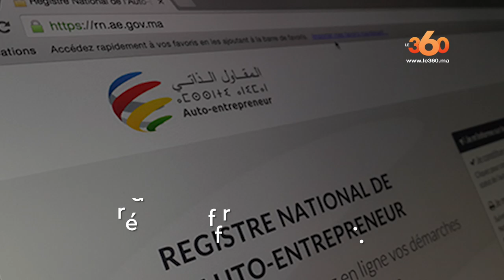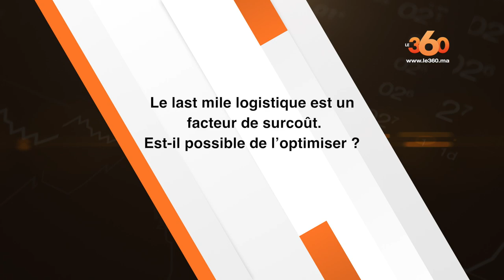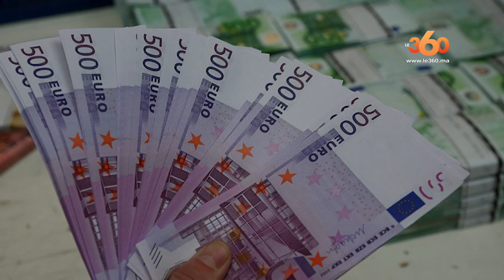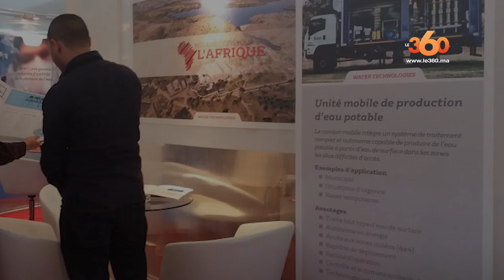Le360.ma • Eco360 - EP13. Menages, PME, logistique...